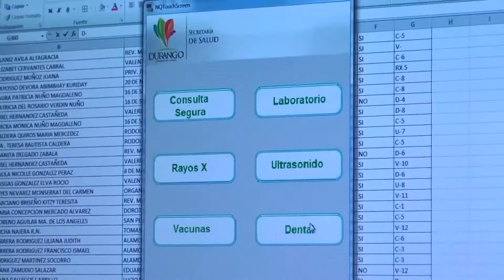Red de sangrado estatal no funciona: Denuncian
Las áreas que se construyeron en el estado para que funcionarán como puestos de sangrado en cada municipio se convirtieron en bodegas, porque la red estatal de sangrado que depende del Centro Estatal de Transfusión Sanguínea,  no funciona, denunció Luis Gabriel Torres Vázquez dirigente del movimiento médico 22 de Junio.